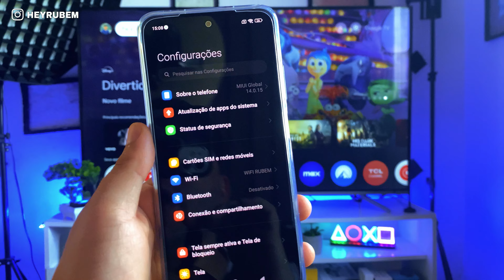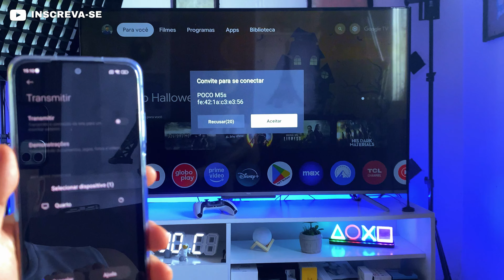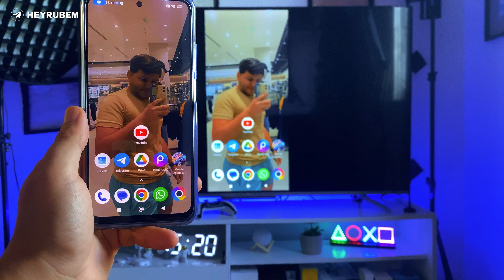COMO ESPELHAR O CELULAR NA TV - FÁCIL E RÁPIDO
✅LB Store: Compre com o MELHOR PREÇO, garantia e segurança!